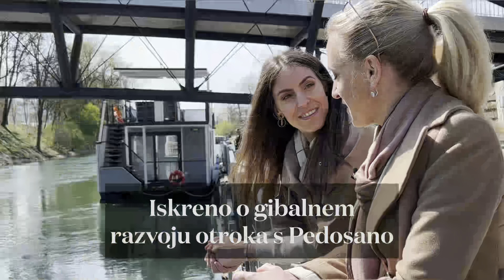Iskreno o gibalnem razvoju otroka s Pedosano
Razbijamo mite o gibalnem razvoju otrok! Ste vedeli, da gibalni razvoj ni povezan samo s starostjo otroka? Če se vam zdi, da vi in vaš otrok potrebujete na tem področju podporo in usmeritve, vas lahko pomirimo. Po besedah strokovanjakinje za gibalni razvoj otrok Janje Kramar iz Pedosane ni nikoli prepozno, da se odločimo delati na tem področju. Če v poljubnem obdobju odkrijete določene nepravilnosti, se brez občutka krivde odpravite po nasvete v Pedosana center. O pomembnosti baby handlinga, o morebitnih nepravilnostih pri ponavljajočem se rokovanju z dojenčkom in drugih zanimivih tematikah v tokratni video vsebini, ki je nastala na obrežju Ljubljanice. Iskrena hvala @tomtailor za modno opravo za to priložnost.

Nastopajoči: Tina Vrhovec Andrič in Janja Kramar iz pedosana.com
Oblačila: Tom Tailor Slovenija